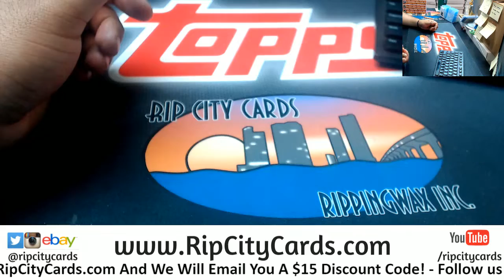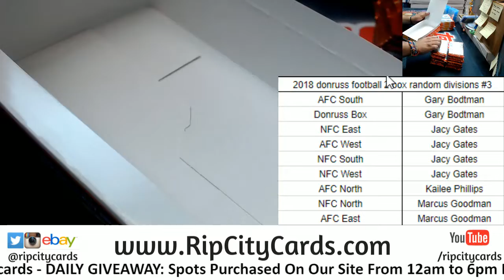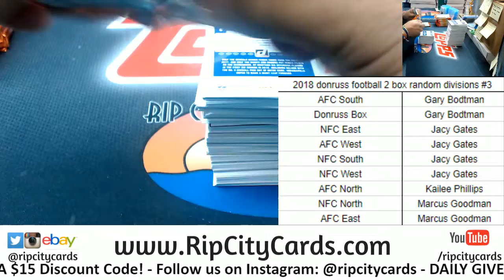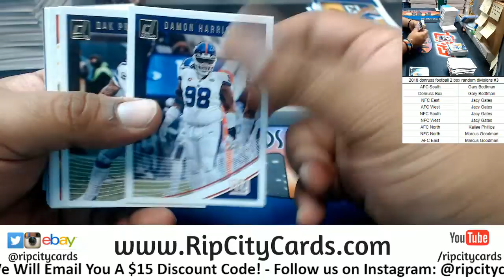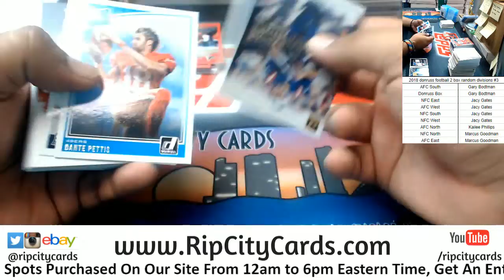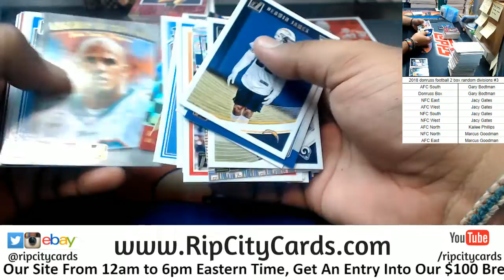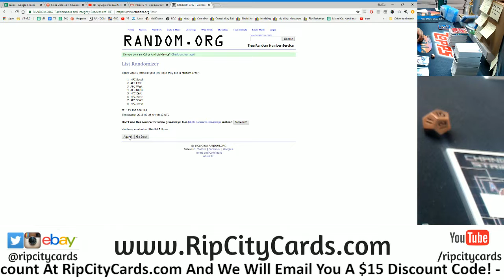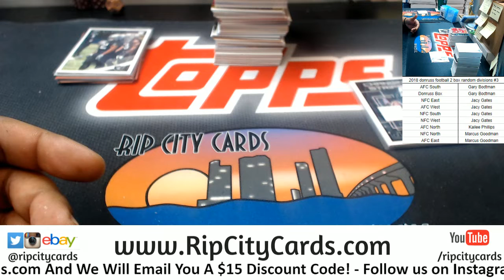2018 Donruss Football 2 Box Random Divisions #3 RCC